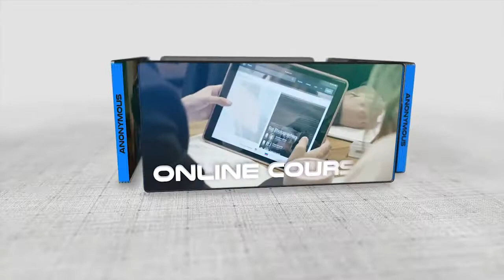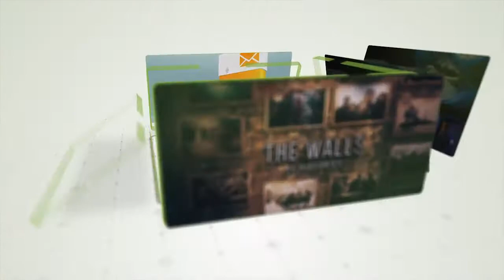After Effects Template: Flipped Logo Reveal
1 Logo Placeholder
4 Videos Placeholders
16 Images Placeholders
6 Text Placeholder
Tutorial Included
Fast Rendering